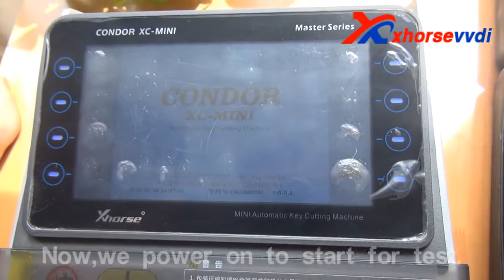How to Upgrade Condor XC-MINI Built-in Power Supply?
Power Supply Adapter with Battery Works For Condor XC-MINI Key Cutting Machine